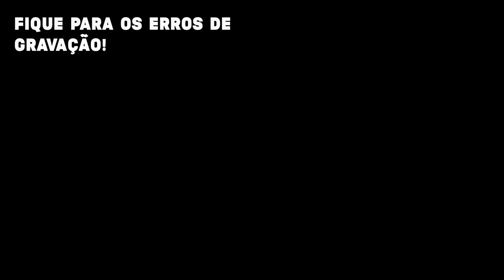5 anos VS 15 anos VS 30 anos| Mayumi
5, 15, 30 | Mayumi